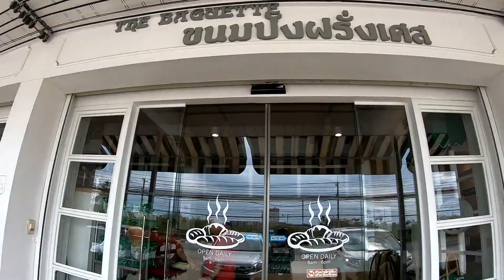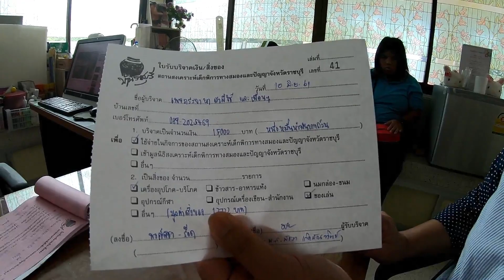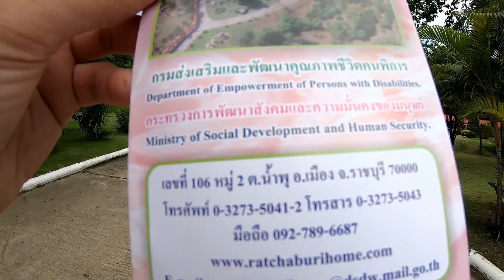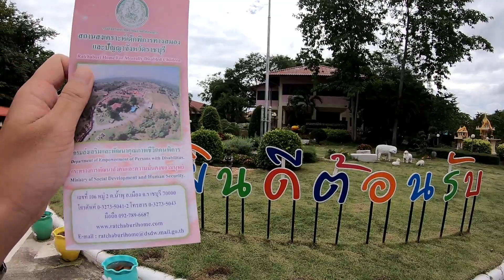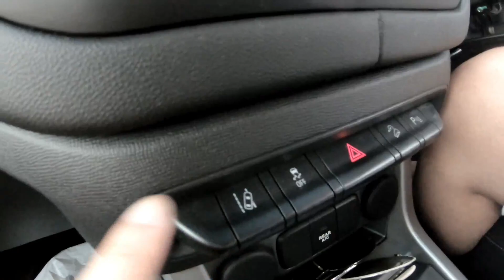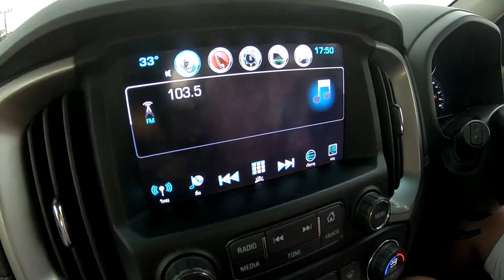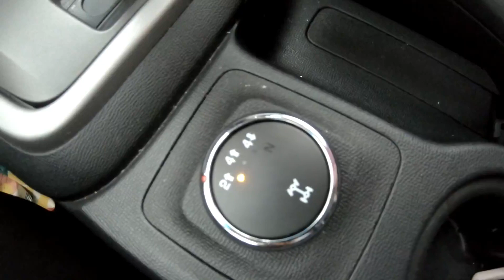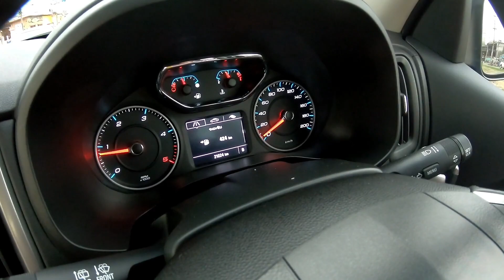Vana Nava : หรรษาทริป 3 วัน 2 คืน EP. 4 (บริจาคของ)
คลิปการเดินทางไปเที่ยวสวนน้ำวานา นาวา หัวหิน (Vana Nava Hua Hin Water Jungle) ของผมกับต๋ง ทริปนี้เราเดินทางกันทั้งหมด 3 วัน 2 คืน โดยวันแรกและวันที่สองเราใช้เวลาส่วนใหญ่อยู่ในสวนน้ำนาวา วานา หัวหิน เป็นหลัก ส่วนวันที่สาม เราเดินทางไปบริจาคเงินและสิ่งของกันที่สถานสงเคราะห์เด็กพิการทางสมองและปัญญา จังหวัดราชบุรี ก่อนที่จะเดินทางกลับ กทม. กัน

ทริปนี้เป็นทริปที่สนุกมากกกก ได้ใช้เวลากับต๋งแบบเต็มที่และสนุกกันแบบเต็มเหวี่ยงจริงๆ

ขอบคุณทุกๆ คนที่ไว้วางใจเราและร่วมบริจาคเงินกับสิ่งของผ่านทางเรามามากมาย โดยตอนนี้ของและเงินทั้งหมดได้ถูกนำไปมอบให้สถานสงเคราะห์เด็กพิการทางสมองและปัญญา จังหวัดราชบุรี เรียบร้อยแล้วครับ

ขอบคุณ Chevrolet Trailblazer ที่สนับสนุนการเดินทาง และให้เราทั้งสองคนได้ลองนำรถดีๆ คันนี้ไปลองขับกันครับ (ใครที่สนใจรายละเอียดรถคันนี้แบบเต็มๆ จากมุมมองการใช้งานของเรา สามารถกดดูได้ที่ EP. 1 และ EP. 4 ได้เลยครับ)

ขอบคุณ GoPro 6 จากร้าน lnwgadget Store มากๆ ที่ให้เรายืมอุปกรณ์ไปบันทึกภาพทั้งหมดในทริปนี้ บอกเลยว่าผมประทับใจในคุณภาพมากทั้งเรื่องเสียง, ภาพ และความทน ใครที่อยากได้กล้องที่บันทึกภาพลักษณะนี้ได้และมีความทนทานสูง ลองดู GoPro 6 เป็นทางเลือกครับ

ส่วนใครที่อยากอ่านรีวิวเต็มๆ ของทริปนี้ รอติดตามอ่านได้ใน website ผมได้เลยนะครับ

ติดตามอ่านรีวิวอื่นๆ เพิ่มเติมได้ที่
หรือสามารถติดตามเรื่องราวการกินเที่ยวอย่างใกล้ชิดได้ที่ Facebook Fanpage "ภรรยาหา สามีใช้"